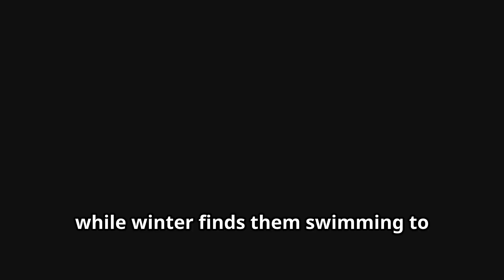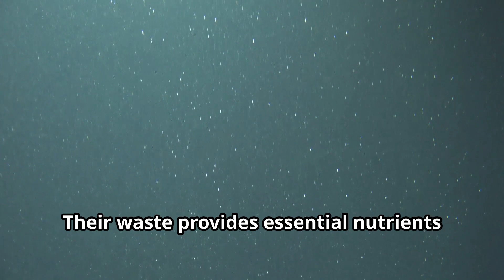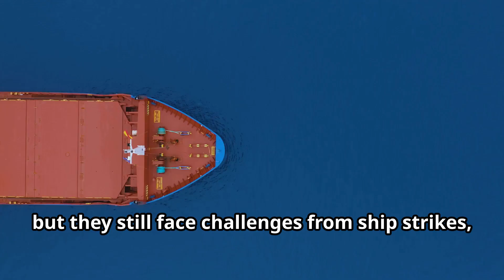🐋🌊 Fin Whales: Ocean Giants With Speed & Super Sound! 🌎 | Fun Animals for Kids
🧠 Dive Deep Into Fin Whales | Giant Speedsters With Hidden Powers!
🐋 Meet the fin whale, the second-largest animal on Earth and one of the fastest swimmers in the sea! Nicknamed the “greyhound of the ocean,” the fin whale can reach speeds of 30 mph, dive 1,800 feet deep, and hold its breath for 15 minutes. With their gigantic 85-foot-long bodies and special accordion-like throat grooves, they can gulp huge amounts of krill and fish, making feeding time an epic underwater performance.

🌍 Fin whales are masters of communication, sending low-frequency calls that travel hundreds of miles to connect with family. Their asymmetrical jaw coloring tricks prey during feeding, and their migrations span entire oceans—from icy poles to warm tropics. With complex social lives, devoted parenting, and a role in supporting the ocean’s oxygen production, fin whales are not just gentle giants—they’re ocean heroes!

🎬 Video Highlights:
🐋 Fin whales swim up to 30 mph—like greyhounds of the sea!

🌊 Dive 1,800 feet deep and hold breath for 15 minutes.

🎨 Asymmetrical jaw colors confuse prey while hunting.

📣 Use powerful sound waves to stun schools of fish!

🪗 Throat grooves expand to swallow massive amounts of water.

💨 Streamlined body and far-back dorsal fin boost swimming power.

🔊 Low-frequency calls travel hundreds of miles underwater!

🧠 Remember migration paths across generations—amazing intelligence!

🤱 Moms give birth to 4,000 lb babies and produce rich milk.

🌱 Help ocean plants grow by redistributing nutrients while feeding.

📉 Nearly hunted to extinction—now protected but still vulnerable.

❓ Ocean Wonders Answered | What Kids Will Learn About Fin Whales:
Why are fin whales called the greyhounds of the sea?

How deep can a fin whale dive?

How long can fin whales hold their breath?

What’s the purpose of the fin whale’s asymmetrical jaw?

How do fin whales use sound to hunt?

What are throat grooves, and how do they help fin whales eat?

Where do fin whales migrate throughout the year?

How far can fin whale sounds travel in the ocean?

How do fin whales help the environment and oxygen production?

How big are fin whale calves at birth?

What do fin whales eat, and how much can they eat at once?

Why is fin whale poop important for the planet?

What challenges do fin whales face today?

How did fin whales recover after whaling?

Why are fin whales symbols of freedom and strength?

🌟 Final Wave: Why Fin Whales Are Gentle Giants That Rule the Sea!
🐋 The fin whale is more than just a massive sea creature—it's a brilliant swimmer, a devoted parent, and a vital part of our planet’s health. From epic migrations to underwater communication and environmental impact, fin whales teach kids about biology, conservation, and the beauty of ocean life. These fast, friendly giants deserve our protection and admiration. Keep exploring the deep blue with Fun Animals for Kids! 🌊💙🌍